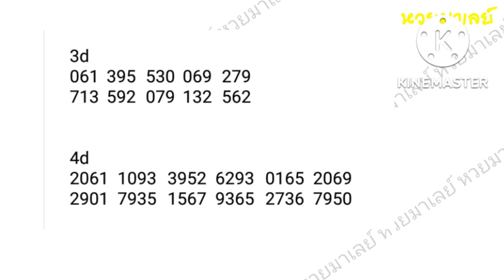gd lotto 18-10-2022